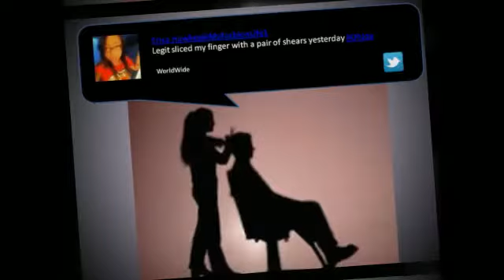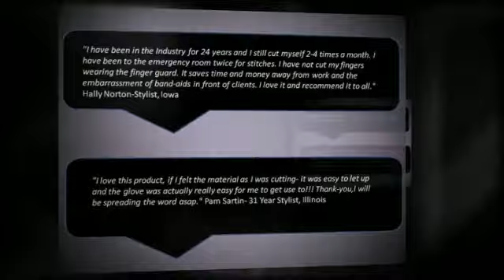Why We Created Cosmo Finger Guard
This is a short video on why we designed the CosmoGlove. And we want to give special thanks to those tweeting daily about finger cut accidents at the salon with shears and those who gave us permission to use their tweets in the video. Thank You!